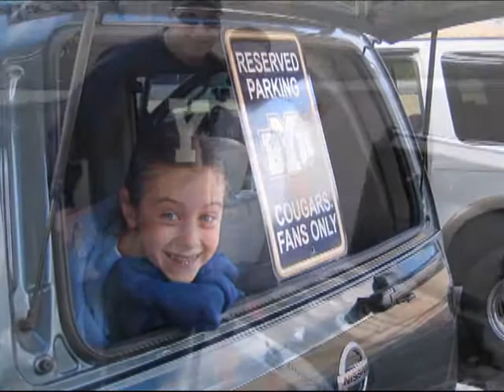BYU vs. SDSU 2007 Game Memories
Personal Video from Loughrans Pierces Herveys, Nielsens and Cannells